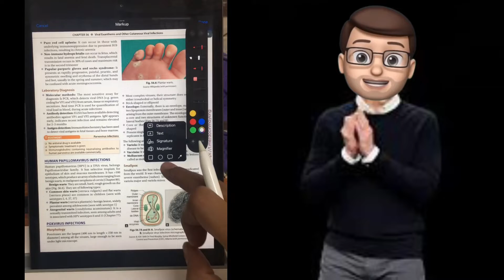How to highlight content in screenshot before sharing in iphone & ipad?